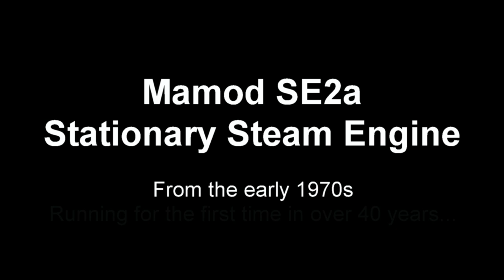Mamod SE2a Stationary Steam Engine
A favourite old toy from my childhood. The Mamod SE.2a first appeared on the market in 1967 and I received the one in this video as a birthday present, sometime in the early 1970s. Despite spending over forty years being stored in a box, it worked straight away. A couple of drops of oil and it was going like the clappers once again.

One last run, before it goes up on Ebay...